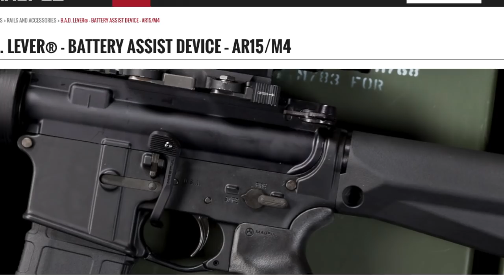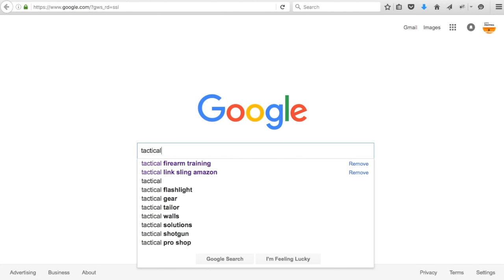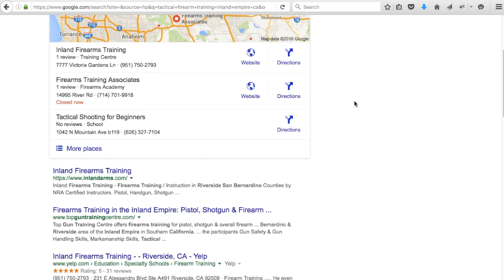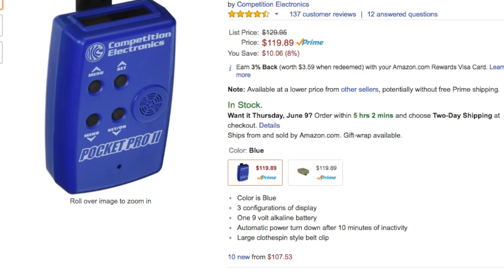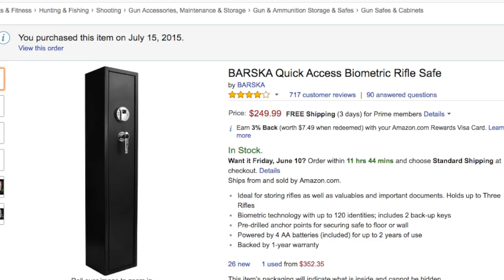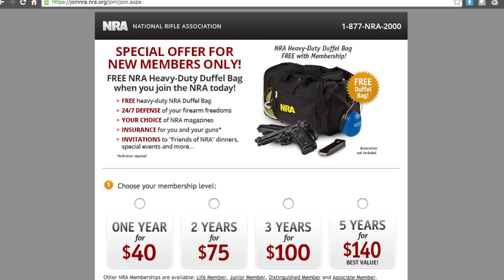How I became proficient with firearms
Thanks to Rain6.com for teaching me how to properly use a firearm and hone my skills with a rifle and pistol. Items in the video:

-- Shot timer
-- Eotech optic
-- Bushnell optic
-- Rifle sling
-- Gloves - mechanix gloves
-- Ear protection
-- Art of the Carbine vol 1
-- Art of the Carbine vol 2
-- Art of the Dynamic Pistol
-- Pistol gun safe
-- Rifle bio metric gun safe